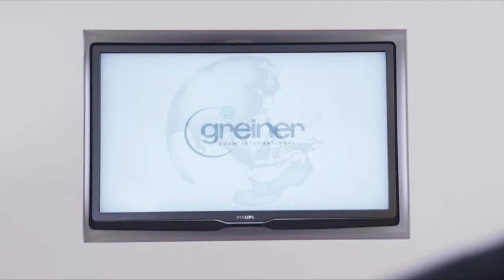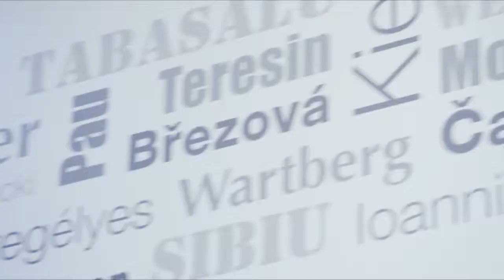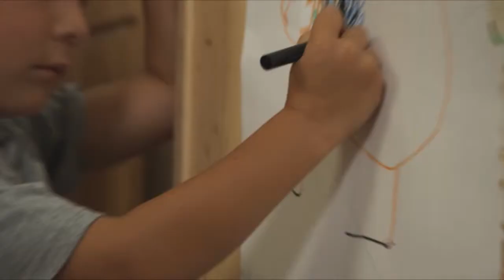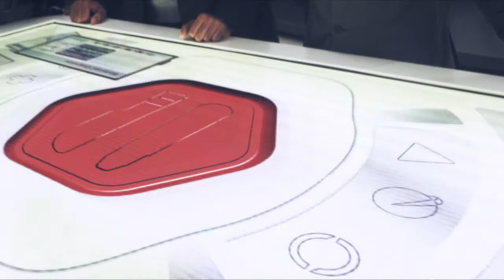Greiner Imagefilm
Name: Imagefilm
Client: Greiner
Director. Dietrich Mangold